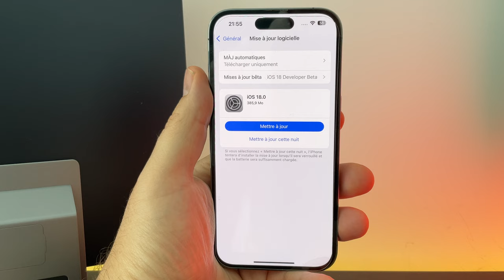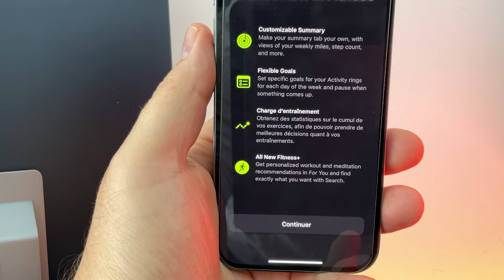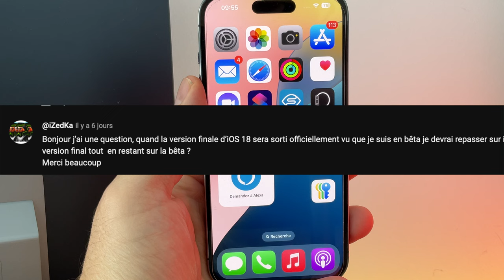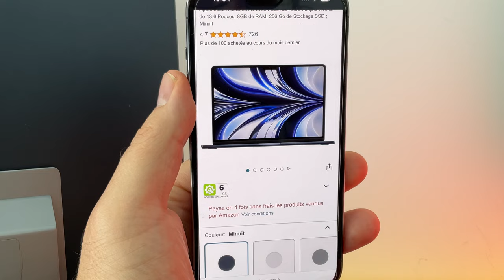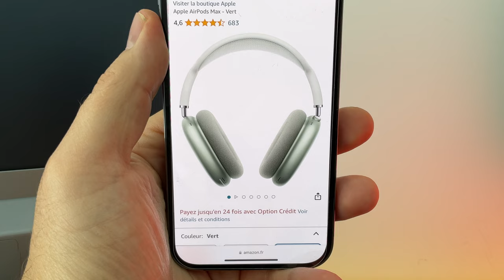iOS 18 beta3 (v2) / iOS 18 Public Beta 1 / Offres Prime DAy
Apple propose iOS 18 beta 3...encore pour s'harmoniser avec iOS 18 public beta 1
Offres Prime Day :
MacBook Air M2
iPhone 14 Plus (mauve)
Apple Watch SE(2)
Magic Mouse
AirPods Max
AirPods 2

Autres codes promo :
TINECO (-3% supplémentaire pour les produits PRIMEDAY ) : code : julienPRIME
Boutique TINECO